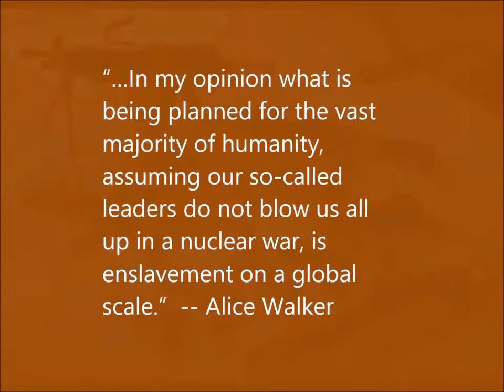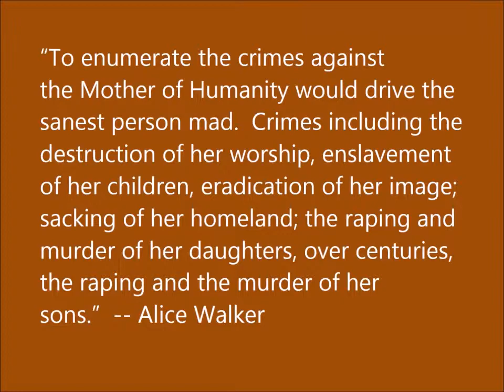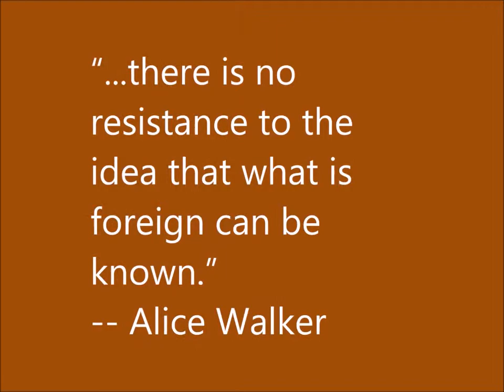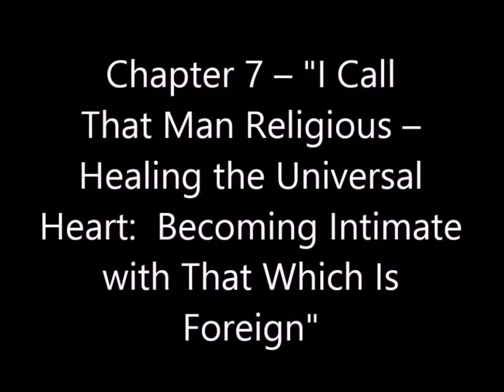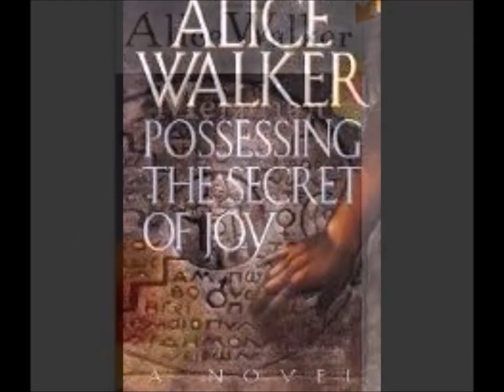09-16-14-Clip 04-The Cost of Our Disconnect-National Black Feminist Book Group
The Cost of Our Disconnect:  "How much abuse are we going to tolerate?" asks L. Michelle Odom.  Our response to the Ebola virus internationally, domestic violence, Saartjie Baartman, our need for a better command of Black history, the need to focus on respecting Black women and self-respect, the common aspects of abuse across relationship types, the effectiveness of class as a means of divide and conquer, political prisoners and child abuse are among the topics touched on in this clip.  We explored Chapter 7 – "I Call That Man Religious – Healing the Universal Heart:  Becoming Intimate with That Which Is Foreign," of our text, "We Are the Ones We Have Been Waiting For:  Inner Light in a Time of Darkness - Meditations," by Alice Walker.

Labeeb A. Hameed served as the evening's moderator, and was joined by co-hosts L. Michelle Odom and Randie Henderson, and members Georgette Moses, Venita Goines Walker and Joel Jones.

Here Walker explores what it means to care for people who are different from us in some way (like Saartjie Baartman); as well as what is involved in getting to know new people - foreigners.  She discusses traveling and moving beyond gender and racial divides (or taboos), as methods of knowing people who at first may appear unknowable or forbidden to us in some way.  She believes that when we know them and see all we have in common, (including the Mother of Humanity), it will be much harder to kill or enslave them or turn a blind eye as they are killed or enslaved in our names.  Ultimately, we will gain the capacity to bring peace to the world and a new religion that honors our true nature.  Examples of people who have developed this capacity to care for others - or whom she identifies as religious people - include Fidel Castro and Jimmy Carter.

Session 2 of The National Black Feminists Book Group began on August 19th, 2014, reading Alice Walker's book, 'We Are the Ones We Have Been Waiting for: Inner Light in a Time of Darkness,' with members L. Michelle Odom and Randie Henderson as co-hosts.   The book group launched on June 3, 2014 and completed its first session on August 5th.  We read Danielle McGuire’s book, 'At the Dark End of the Street:  Black Women, Rape, and Resistance - A New History of the Civil Rights Movement from Rosa Parks to the Rise of Black Power.'  (See our video archives at YouTube).

The weekly group meets on Tuesdays at 6:30 pm EST.  Readers are welcome to join us in the discussion online at Google+ Hangouts on Air or watch the live event on YouTube.  Join The National Black Feminist Book Group (community) on Google+ to receive invitations to the weekly Hangout, and access other documents of the group.